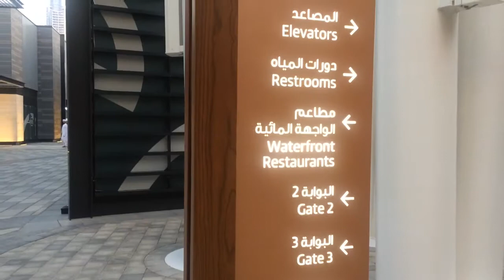Bluewaters Dubai UAE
'Bluewaters is a vibrant lifestyle destination featuring distinctive residential, retail, hospitality, and entertainment options. All who arrive are spoilt for choice. Home to Ain Dubai, the world’s largest observation wheel, it is also a shopper’s paradise, housing unique retail and dining concepts.'